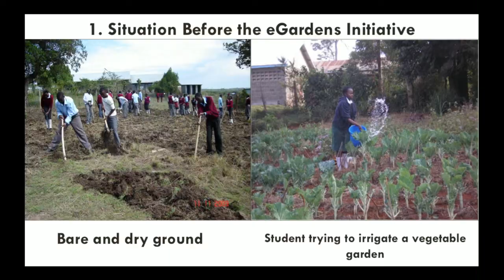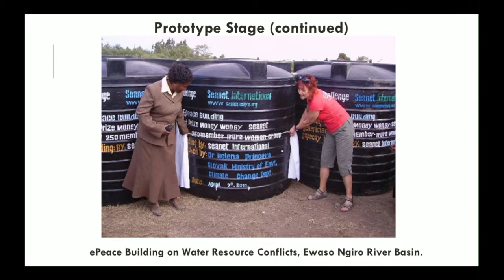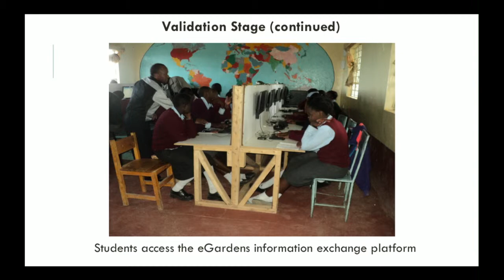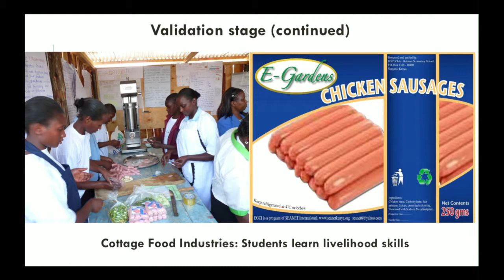Masterclass, SEANET e-Gardening, Kenya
WAF Award Event. Central Hall Westminster. London 18 June 2014. Finalists Highly Commended, USA
 e-Gardening  SEANET education. Receiving WAF Award certificate from HRH Princess Basma bint Ali of Jordan.